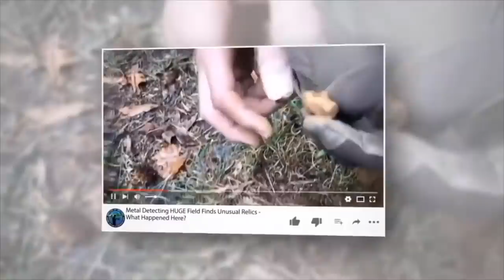(WOW) Police Scuba Diver Couldn't Believe His Eyes After Finding This In River!!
(WOW) Police Scuba Diver Couldn't Believe His Eyes After Finding This In River!! Wow guys I was able to have one of the best scuba diving trips of my life recently at a spot that I've been to several times in the past. After locating criminal evidence scuba diving, the police and cops couldn't believe their eyes about what we were able to find in the river. The police diver from Cobb county that showed up on scene mentioned they were able to find lots of criminal evidence around the bridges near where I lived.

Check Out Johnny’s Channel!

▶️ Get Your Own Metal Detector Here!